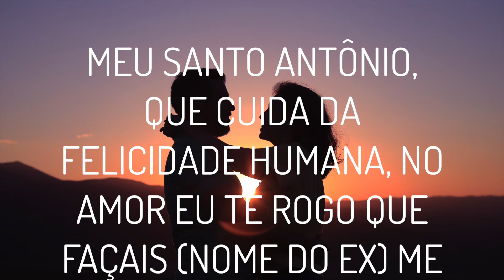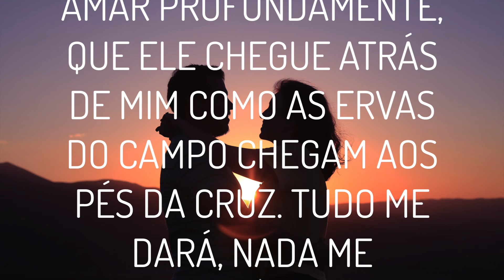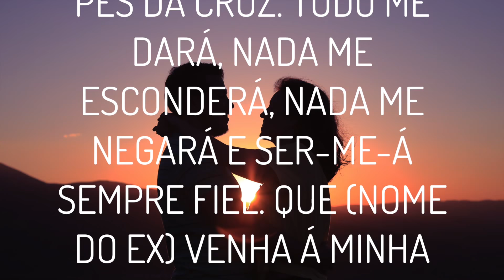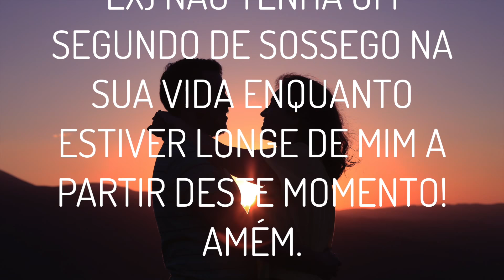ORAÇÃO A SANTO ANTÔNIO PARA TRAZER O EX DE VOLTA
UMA CRISE NEM SEMPRE É O FIM

Seu relacionamento acabou? Você gostaria que ele não tivesse acabado e está sofrendo? A Oração de Santo Antônio para trazer o ex de volta pode acalmar o seu coração. Muitas vezes um relacionamento que tinha tudo para dar certo acaba por uma bobagem. Um dos dois pode ter feito ou digo algo impensado e põe a perder toda a relação de carinho e afeto que tinham um pelo outro.

Você acha que vale a pena investir na volta desse romance? Então peça com muita devoção ao santo padroeiro dos namorados. Pode também consultar essa simpatia para abençoar a relação se está a começar a ter uma má fase. Santo Antônio atende aos corações aflitos e se trazer o ex de volta for uma solução para acalmar o seu sofrer, faça a oração e acredite no poder do santo.Quando um romance acaba, fica um vazio profundo. Uma saudade, uma vontade de ligar para dizer como foi o seu dia, a ausência de alguém que se ama machuca muito. Se você quer reatar esse namoro, peça essa graça a Santo Antônio. Faça essa oração para Ele.

💫𝙒𝙚𝙢𝙮𝙨𝙩𝙞𝙘 𝘽𝙧𝙖𝙨𝙞𝙡 💫
Acima de tudo, queremos ver você feliz e equilibrado. Compartilhamos informação e autoconhecimento. Acreditamos que o conteúdo pode te ajudar a ter uma vida mais equilibrada e tranquila.